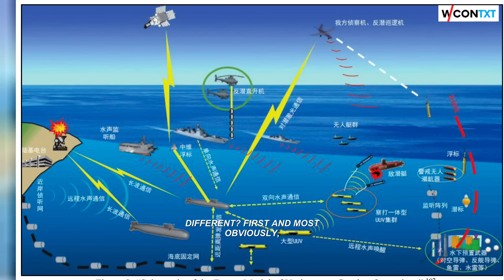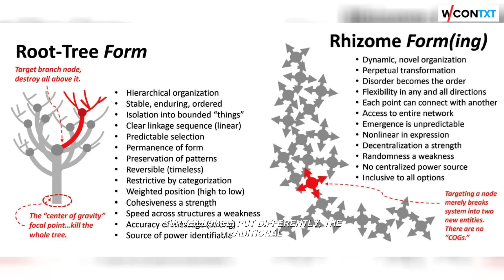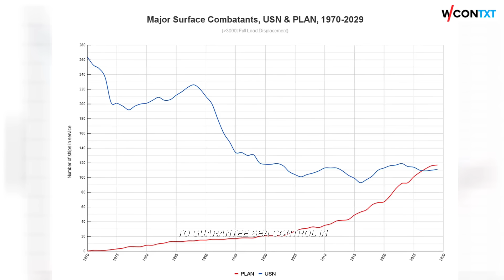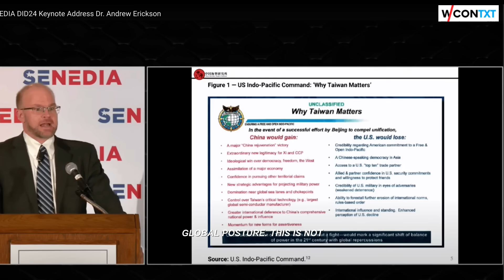China’s Drone Sub SLIPS PAST U.S. Sonar — Then THIS Happened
Explore the revolutionary AJX002, China's latest autonomous underwater vehicle (AUV) that is redefining military strategy beneath the waves. Designed for stealth and optimized for endurance, the AJX002 operates at speeds of 20 km/h while maintaining an impressive range of 500 kilometers. Unlike traditional submarines, this AUV can deploy in swarms from various platforms, complicating US Navy's undersea dominance. Its low acoustic signature makes it difficult to detect, allowing it to loiter near undersea cables and vital maritime chokepoints undetected. As the US Navy adapts to this emerging threat, innovations in anti-submarine warfare technology and proactive strategies will become crucial. This video delves into how the AJX002 alters the balance of power, pushing the boundaries of undersea operations and forcing a rethink of naval tactics and logistics. Join us as we analyze how this shift signals the dawn of a new era in undersea warfare where autonomy and technology reign supreme.

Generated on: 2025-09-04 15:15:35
Orientation: horizontal